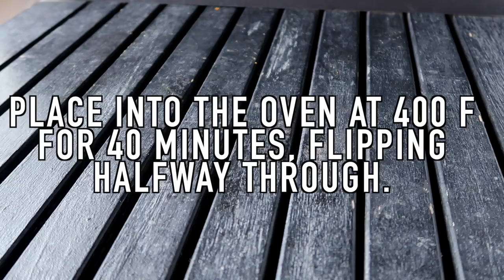How To Roast Kabocha Squash // Easy & Oil-free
- OPEN FOR MORE + FREE RECIPES -
An easy and fool proof way to prepare kabocha squash + a simple technique on how to make it easier to cut through the hard skin! 🎃🙌🏼

I paired mine with vegan yogurt and granola :)

❂ discounted groceries w/ a free 30 day trial + a free bag of cacao powder

≫ Cameras:
-Canon G7X Mark ii
-Canon 80D
❂ Edited on: Final Cut Pro